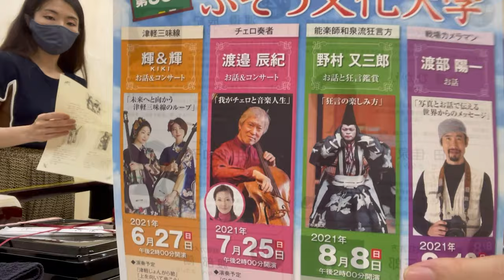KIKI'S V Log Vol.1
輝＆輝初めてのVLogです！
普段のコンサート本番までの過ごし方をまとめました！